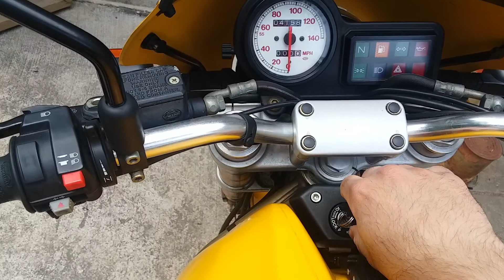Ducati Monster 900 1998 - 2